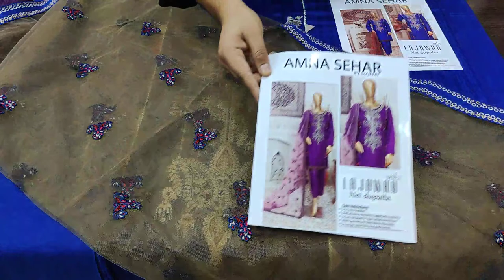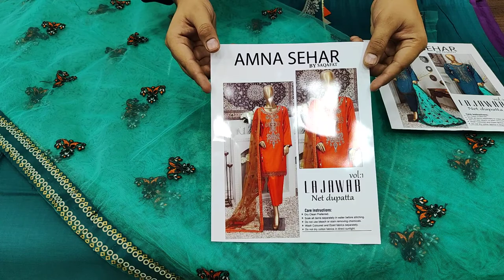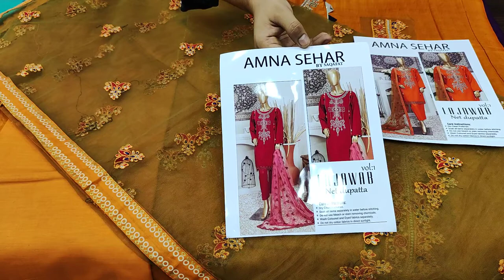Latest Amna Sehar Lajawab Embroidered Series With Net Embroidered Dupatta Unstitch PKR 2500